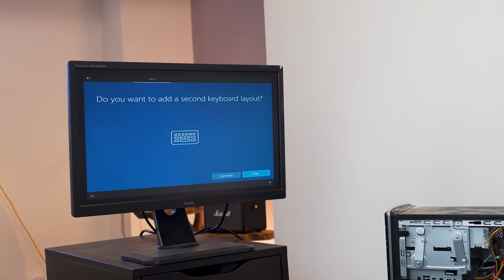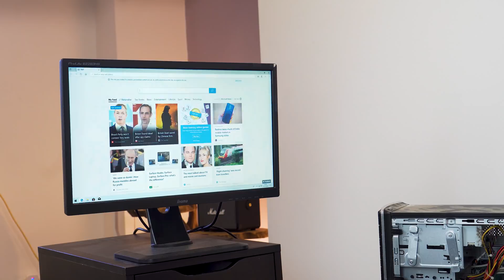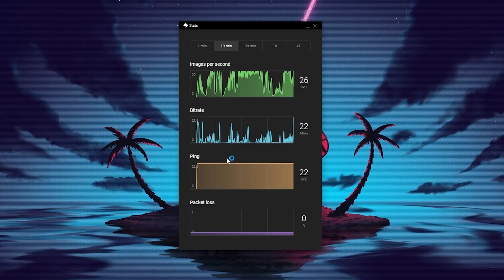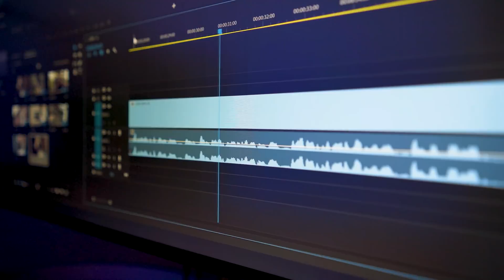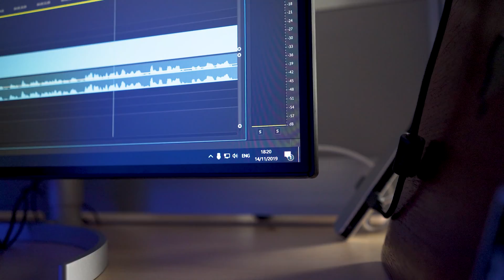How To Run Games On Any Type Of Computer!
How to speed up an old computer? Lagging in games? We have a guide on how to fix your computer using Shadow software.

All the links you need will be below!

Use code 'MarzBar' for some savings!

We give HONEST reviews on tech from all around the world to help you make the best buying decisions.